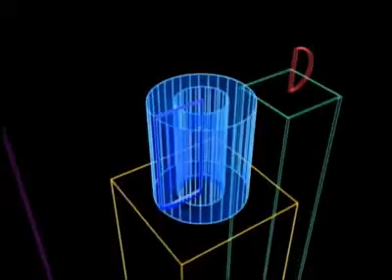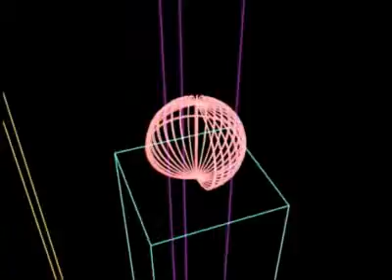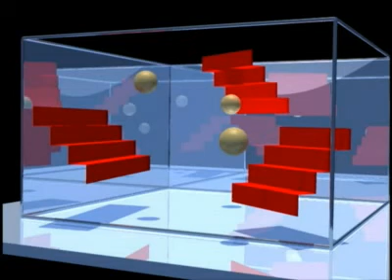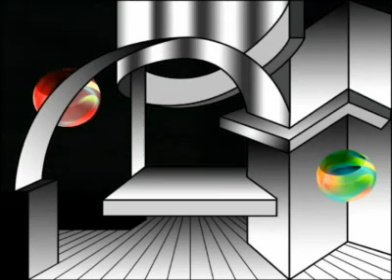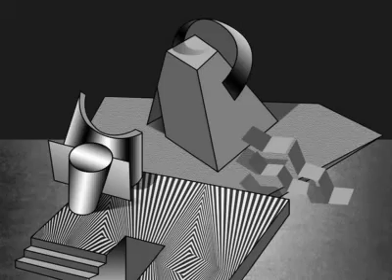Gelsen Gas - Beyond Escher - Part 1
Animation and video in the Gelsen´s way.